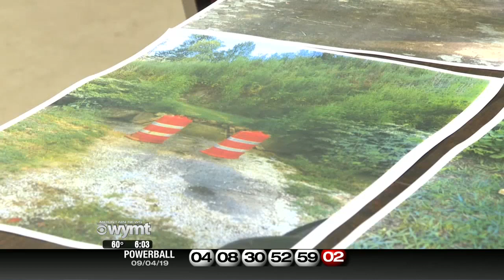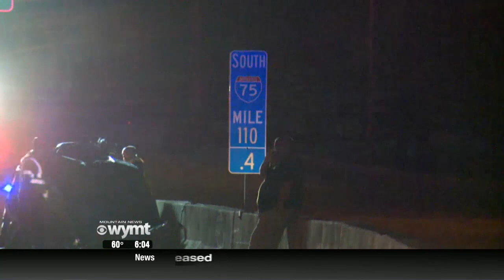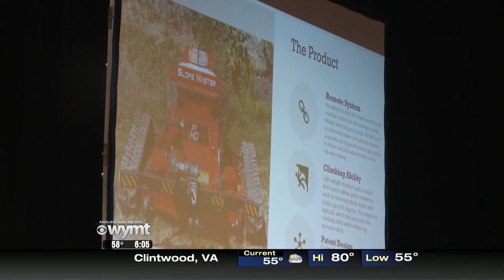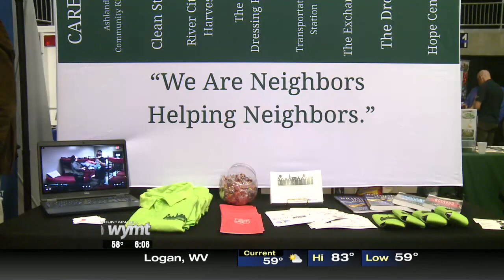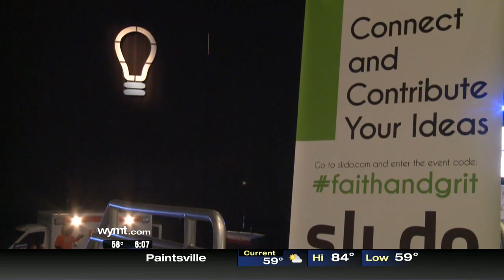6 a m Top Stories September 6, 2019